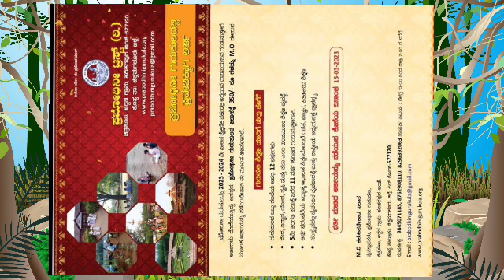ಪ್ರಬೋಧಿನಿ ಗುರುಕುಲದಲ್ಲಿ ಪ್ರವೇಶಕ್ಕಾಗಿ ಅರ್ಜಿ ಸ್ಥಳ ಚಿತ್ರಕೂಟ ಅದ್ದಡ ಗ್ರಾಮಹರಿಹರಪುರ ಅಂಚೆ ಕೊಪ್ಪ ತ್ ಚಿಕ್ಕಮಂಗಳೂ